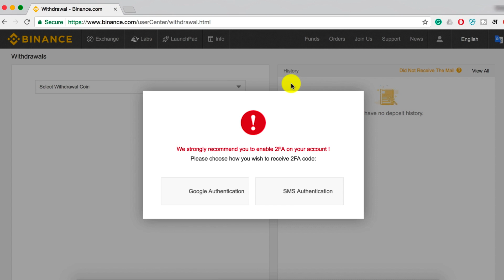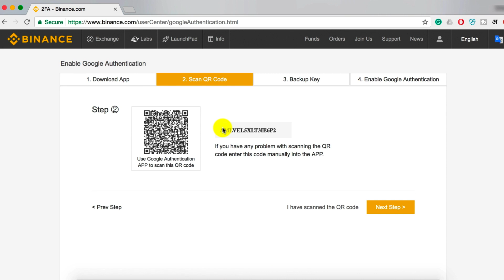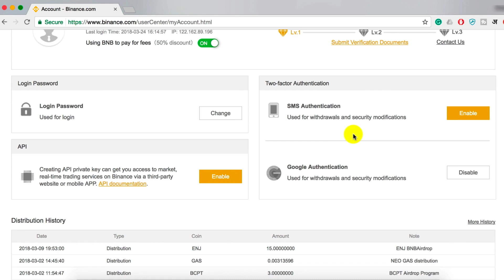Binance Two Factor Authentication Setup Guide for Beginners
2Factor authentication is an important aspect of Binance or similar crypto exchange security.

In this video, you will learn how exactly you are going to set up 2Fa on your Binance account.
What is backup Key
How you can use the Google Authenticator app

This is a must-watch video for all crypto users to secure your cryptocurrency exchange account.